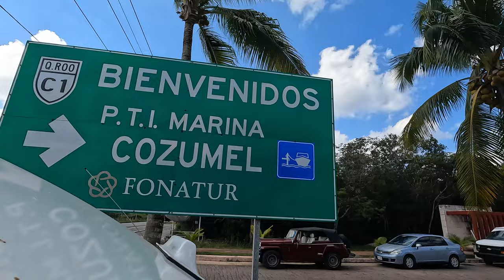Cozumel Mexiko 2023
Naše cesta za potápěním na Cozumel se odkládala den za dnem, protože bylo dost větrno. Z původně plánované cesty, rychlou potápěčskou lodí, přímo od daivka Scuba Libre, jsme jeli trajektem. S přetahováním těžké výstroje to nebylo snadné. Ale, Cozumel byl kouzelny. Hned v přístavu byli vidět obrovské výletní lodě, větší než paneláky. Karibský nádech ostrova čpěl z každého koutu. Hospůdky, moře, písek, palmy, prostě všude.
Potápění bylo organizované na celkem prostorné lodi, jen nás překvapili, že jsme naše parta Dive Crew nebyli sami. Na lodi byla druhá skupina z Kanady a USA. Už tím, že jeden z nich zlomil neopatrným našlápnutím Monice masku, to nezačínalo dobře. Bylo nás moc.
Pod vodu jsme šli rozdělení a 4 z nás byli připojeni k malému Aztékovi a jeho skupině. Pod vodou byl chaos a stále se na někoho čekalo.
No nic, až jsme si udělali na druhý ponor zase naši Crew s Rikem, tak bylo vše OK. Vzhůru dolů.
Film je ve 4K.